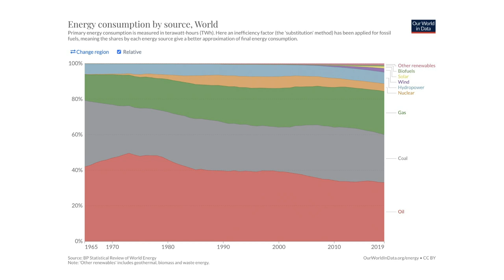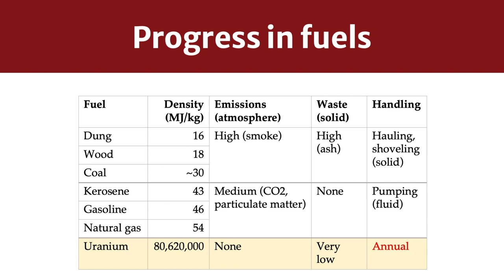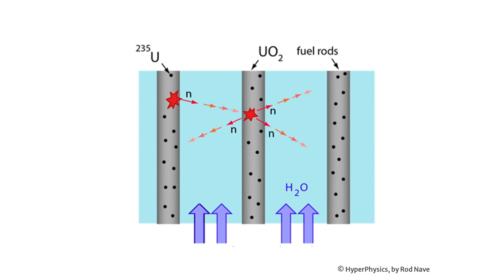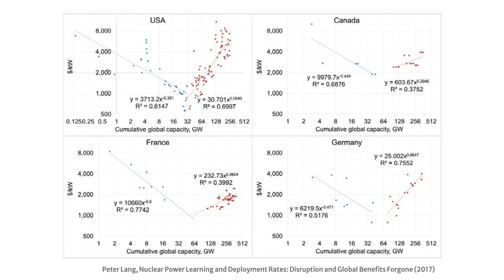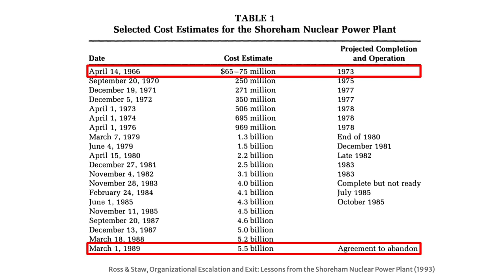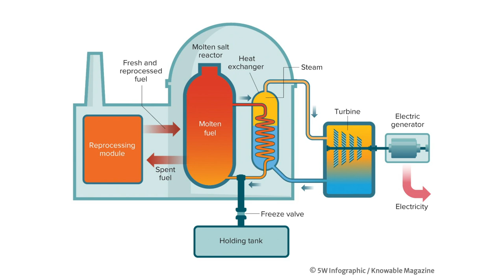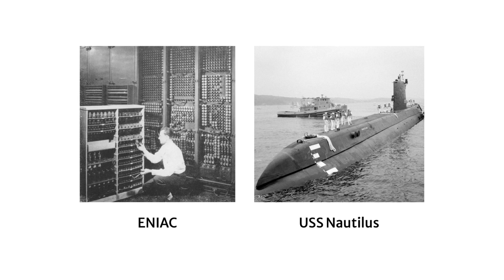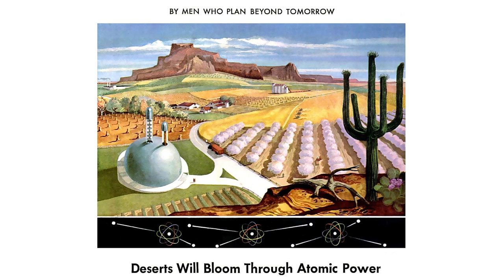The Energy of Tomorrow: The Promise, Failure, and Possible Rebirth of Nuclear Power